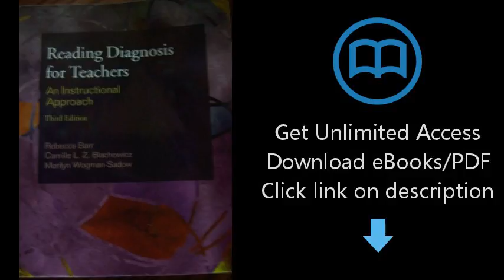Reading Diagnosis for Teachers: An Instructional Approach